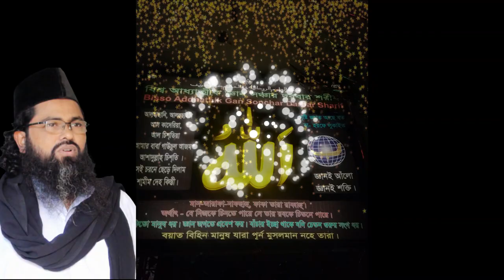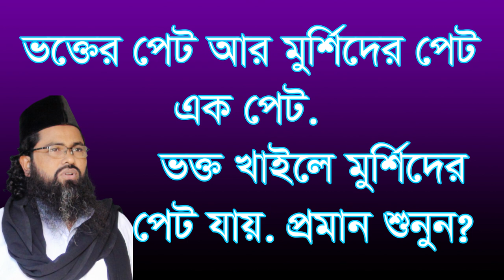ভক্তের পেট আর মুর্শিদের পেট এক পেট vokter pet r morsider pet ek pet